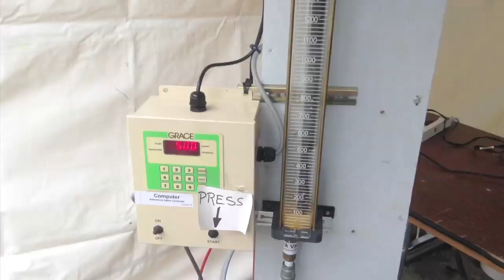Ocean Concrete Open House!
Max went hog-wild at this event that's a dream come true for kids of all ages - taking the driver's seat of diggers as well as the famous colourfully painted Granville Island cement trucks! But it was the giant sandlot - complete with tons of toy trucks - that really captivated him. Yes, it poured rain the whole time, but it didn't dampen our fun one bit!